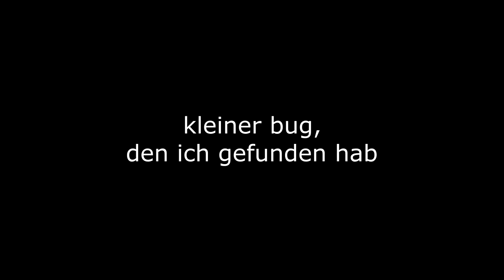Wir wurden angenommen! Ab in die Top 4! | Pokémon Karmesin #35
Eure Meinung zur Liga?

 🎮Spiel: Pokémon Karmesin
⌨Plattform: Switch
 ❔Genre: RPG

🏁Was wir in dieser Folge alles Geschafft haben:
0:00 Straße der Sterne
2:27 Kleiner Bug
2:50 Liga
9:40 Cay
17:46 Poppy
23:34 Aoki